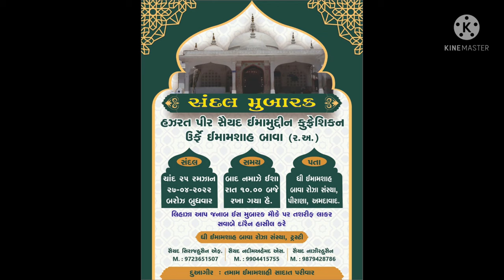Pirana Dargah - Imamshah Bava - sandal#youtubechannel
This video contains Imamshah bawa tomb and dargah.
Here there is no existence of Preranaapeeth or nishkalanki narayan or pirana mandir.

satpanth#youtubechannel
how/to/be/wali
who|is|wali
How||to||be|wali
wali||ke||ibadat